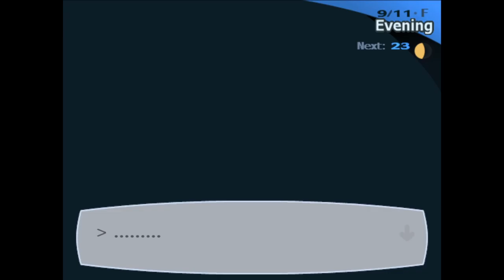✿(Ep. 28) Persona 3 FES Full Playthrough (No Mic/Tasty HD)✿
A long overdue nostalgia trip, recorded for your pleasure.